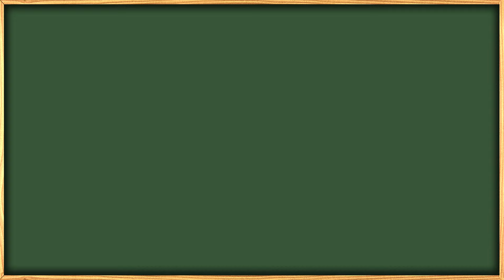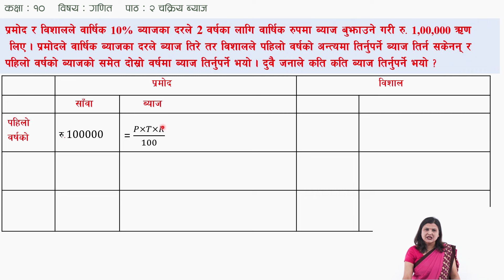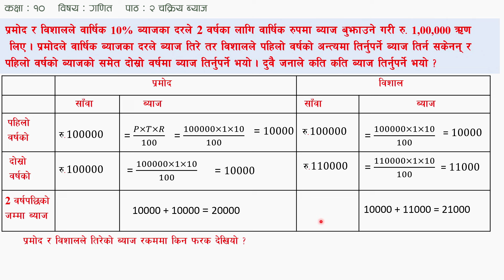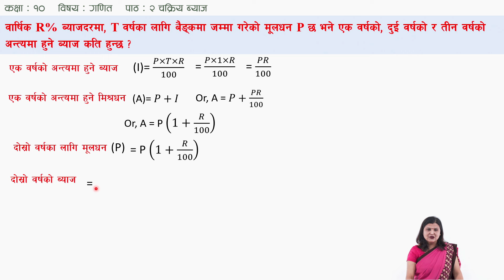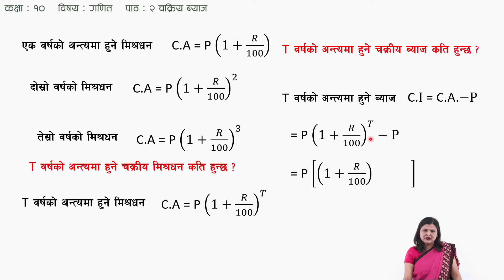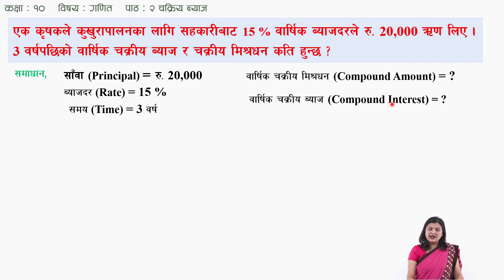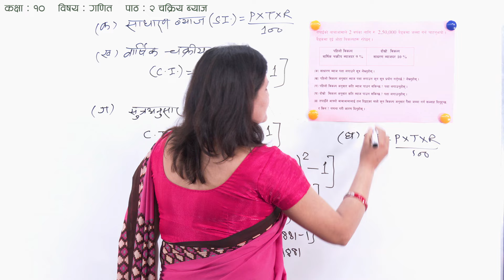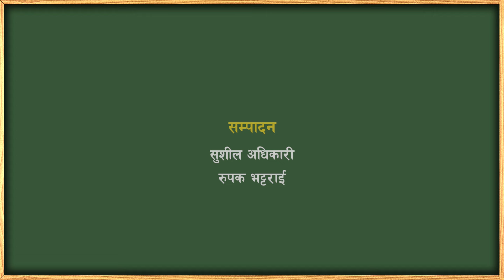5 Class 10 Math Lesson 2 Compound Interest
Class: 10
Subject: Mathematics
Unit/Lesson: 2
Compound Interest

सानोठिमी, भक्तपुर
© Center For Education and Human Resource Development
Sanothimi, Bhaktapur